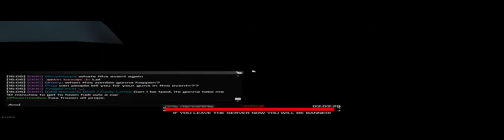Broken Mentor D:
Uploaded by: LaunchedApe9952